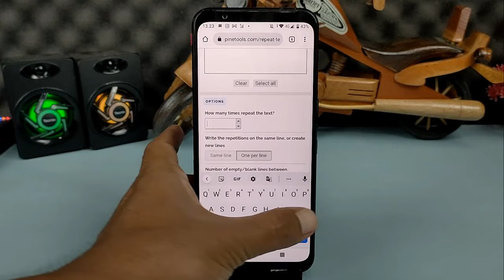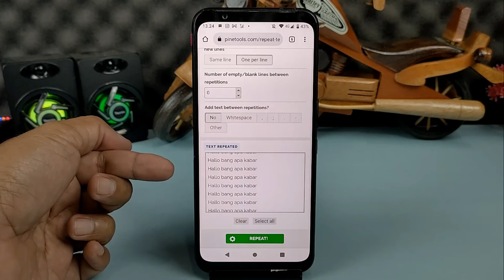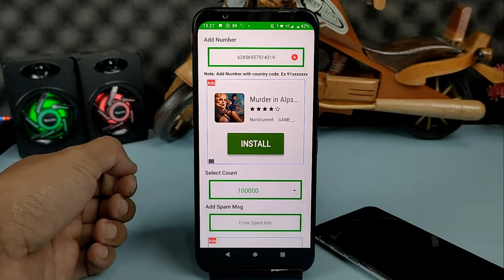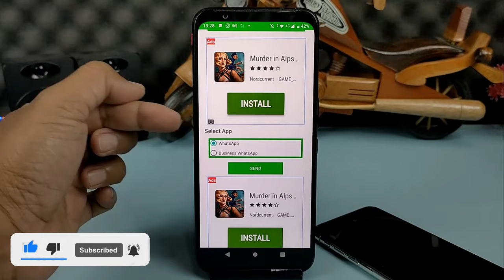Cara Kirim Boom Chat WhatsApp Tanpa Aplikasi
Hai semuanya,buat kalian yang ingin mengirimkan chat WhatsApp dalam jumlah banyak atau disebut juga boom chat, maka kalian bisa melakukannya dengan mudah tanpa menggunakan aplikasi apapun.

Kalian hanya perlu mengetikkan isi chat yang akan dikirimkan, dan setelah itu tinggal kita tentukan jumlahnya tergantung keinginan kalian,mulai dari puluhan hingga jutaan chat.

Terimakasih